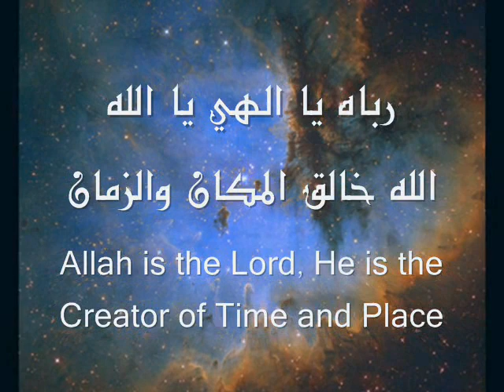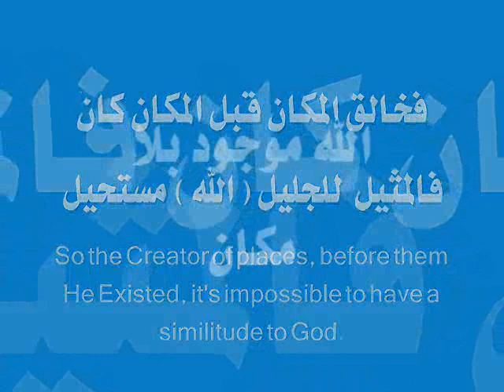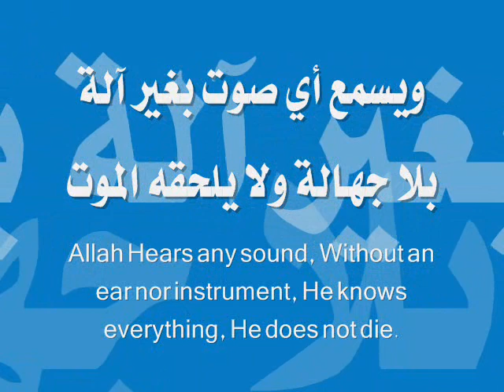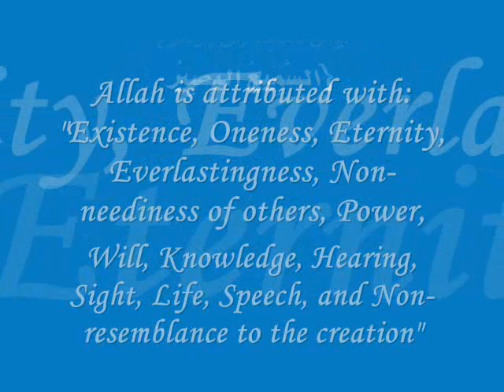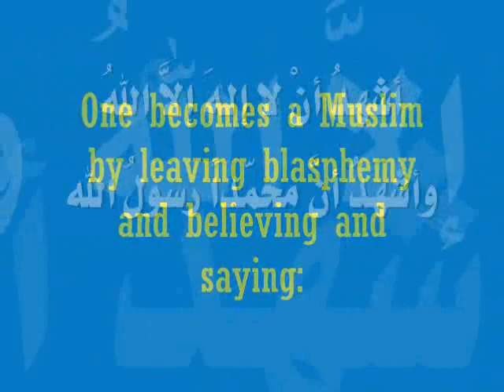Nasheed - The Creator of Place & Time - عقيدة - هو خالق المكان والزمان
- Nasheed - God is the creator of Time and place - هو خالق المكان هو خالق الزمان

Allah is the creator of everything, and He existed before everything, Allah does not change.

اللّهمّ يا مقلّب القلوب والأبصار ثبّت قلوبنا على دينك. اللّهمّ يا مصرّف القلوب والأبصار، صرّف قلوبنا إلى طاعتك. لا إله إلاّ أنت،  أستغفرك ربّي وأتوب إليك، إنّك أنت التّوّاب الرّحيم. ولا حول ولا قوّة إلاّ باللّه العليّ العظيم